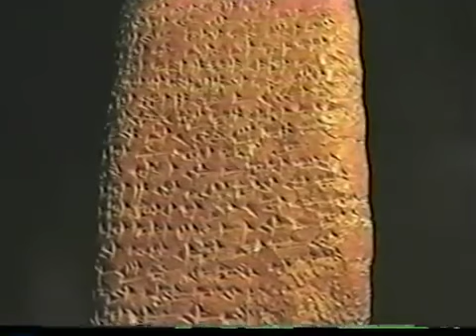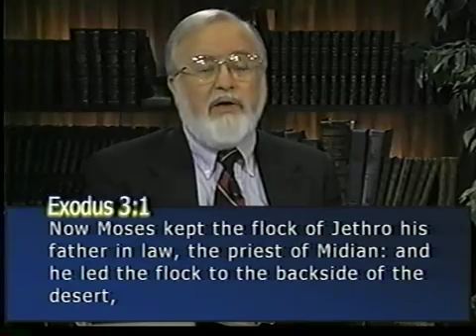THE EXODUS REVEALED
An underwater camera shows the remains of Pharoah's chariots on the sandy floor of the Red Sea. One can see the wheels, some still attached to the axles - encrusted in coral - still there after all these centuries. Proof of the Bible's historic accuracy validity does exist and the scientific and archaeological evidence is quite convincing, thanks to several recent excavations and trips to the Sinai Peninsula. This incredible story is not told through an elaborate motion picture, but through an exciting 60 minute video called "The Exodus Revealed." It is high quality work complete with a birds-eye view of the exact locations where the authors believe the Exodus and the Red Sea crossing took place. They rely on the Bible as their treasure map to trace the steps of the Israelites out Egypt. Satellite imagery is used to locate the path that the Israelites may have chosen as their escape route and the Bible offers many great clues.